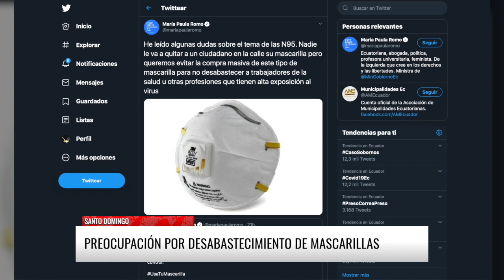El uso de mascarillas es obligatorio a nivel nacional | Majestad Televisión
🔴Noticias: El uso de mascarilla será obligatorio en Santo Domingo. Se analiza, desde el Concejo Municipal, las posibles sanciones por incumplir dicha medida. Esto, en respuesta a la disposición dada por el COE Nacional.